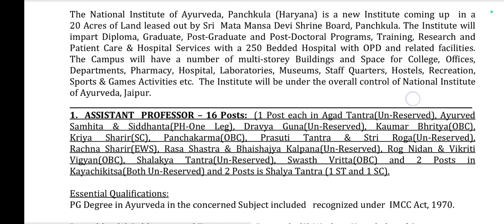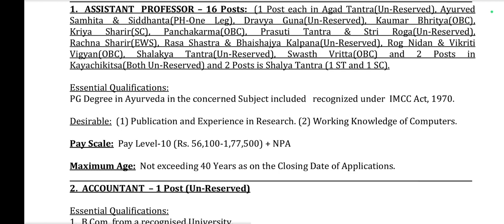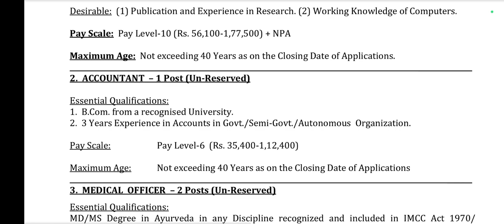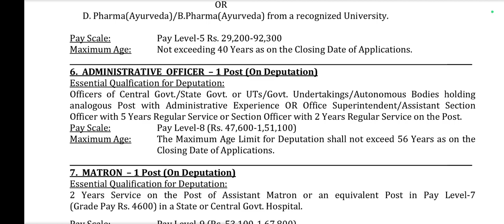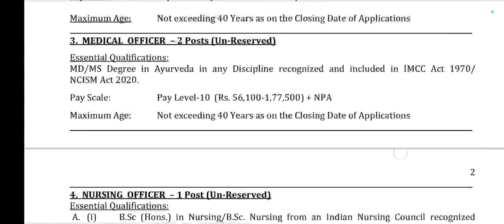National Institute of Ayurveda Haryana Vacancy 2023